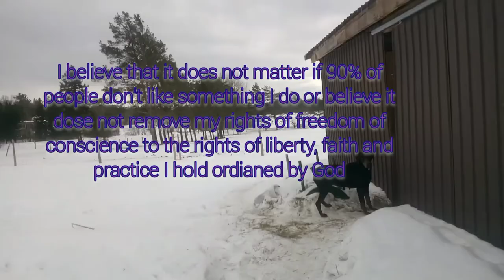What is money and stuff worth with out freedom.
another snowy day in the upper peninsula of Michigan.a song I made up. boys helping with chores